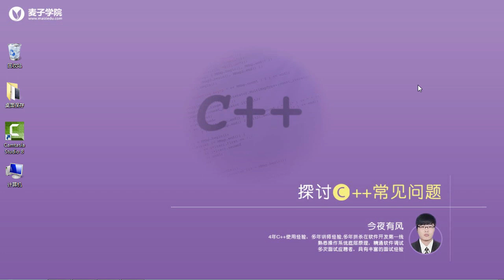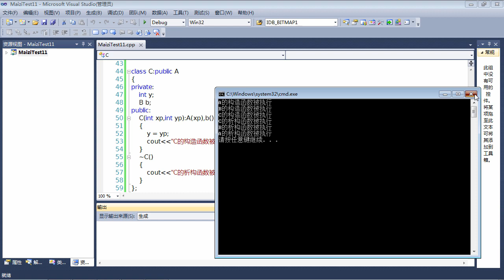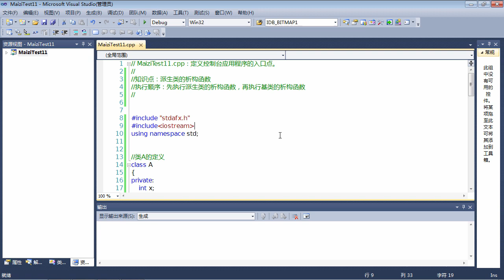C++面试题11 C++派生类的析构函数